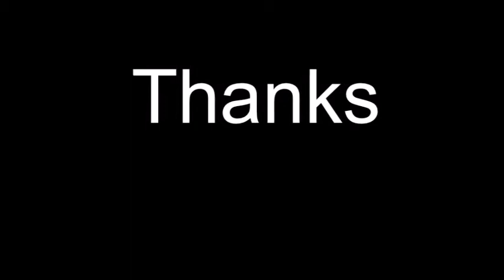Jonathan The Frog Episode 17